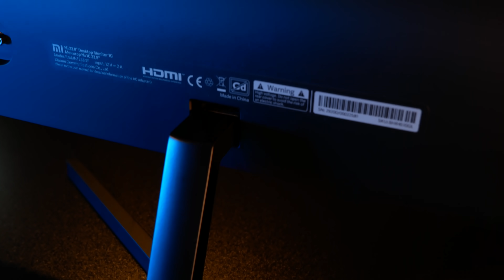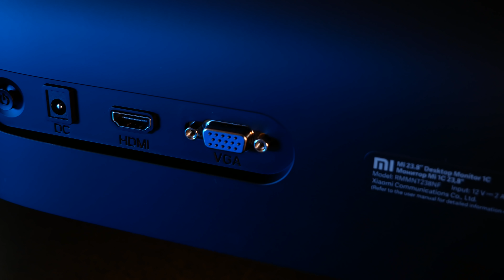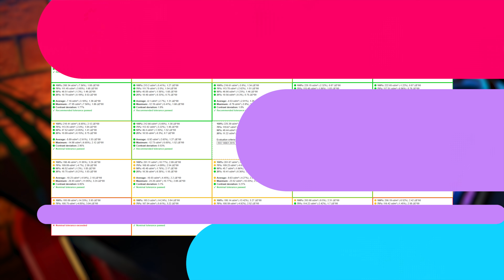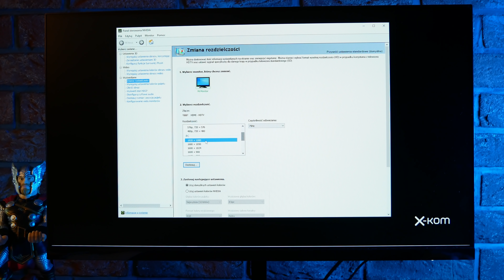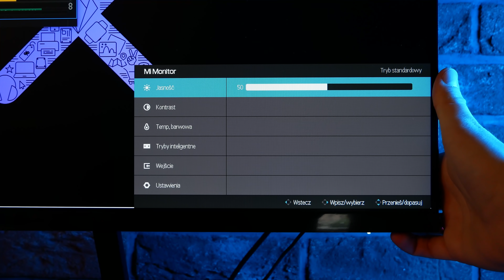NAJTAŃSZY MONITOR XIAOMI 🤑 | Test, recenzja Xiaomi Mi Desktop 1C - czy warto?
Postanowiliśmy przetestować najtańszy model. Czy nadaje się do czegoś innego niż biuro?

Połączenie minimalizmu i profesjonalizmu? To Xiaomi Mi Desktop 1C, a Karol „Hutson” Hutny sprawdza, jak ten monitor poradzi sobie w różnych zadaniach. Zobacz nasz materiał.

Nie trzeba nikogo przekonywać, że jakość obrazu ma znaczenie zarówno podczas pracy, jak i rozrywki. Xiaomi Mi Desktop 1C, wykorzystując zaawansowaną technologię IPS, zapewnia bardzo szeroki kąt widzenia - 178/178 stopni. Dzięki temu wyraźnie zobaczysz obraz z każdej strony. Oglądaj filmy i seriale zachwycając się realizmem przez neutralne kolory, idealny kontrast i wysoki poziom jasności tego monitora. Potrzebujesz dużo przestrzeni roboczej? Ten model ją zapewnia dzięki niezwykle wąskiej ramce. Ale nie tylko ekran da Ci dużo przestrzeni. Zyskasz ją też bezpośrednio na biurku, bo urządzenie posiada bardzo smukły profil, który w najcieńszym miejscu ma zaledwie 7,3 mm grubości.

Jakie są jeszcze zalety monitora Xiaomi Mi Desktop 1C? Do jakich zadań najbardziej poleca go Hutson? Sprawdź nasz film i daj znać, czy ten model jest dla Ciebie.